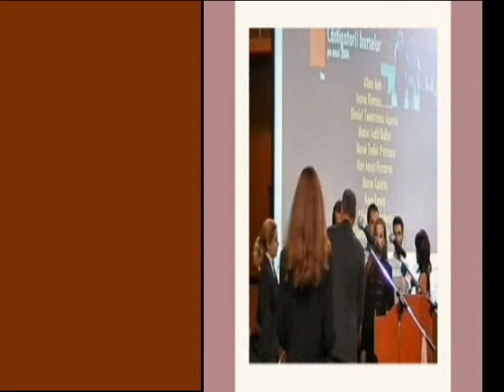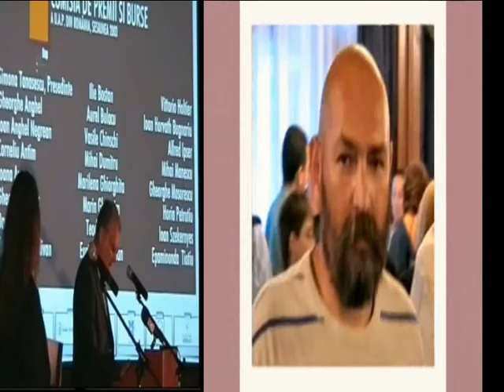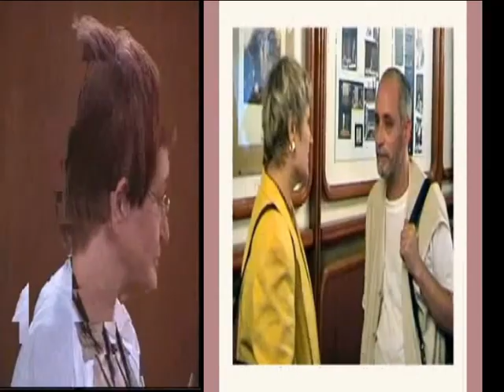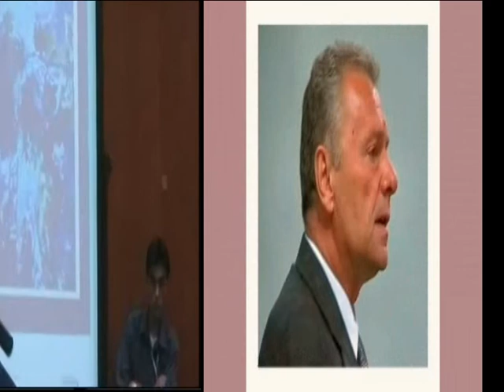PREMIILE UAP DIN ROMANIA PE ANUL 2003 -FILM DE MURIVALE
NU MAI STIU EXACT UNDE AU FOST DECERNATE PREMIILE UAP , UNDEVA IN PARCUL HERASTRAU . A FOST SI O EXPOZITIE A PREMIANTILOR .